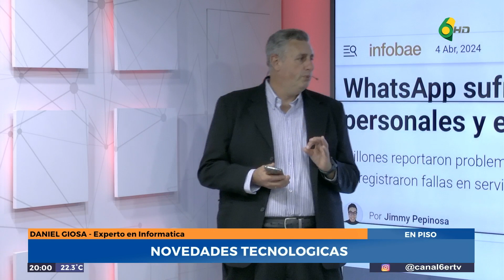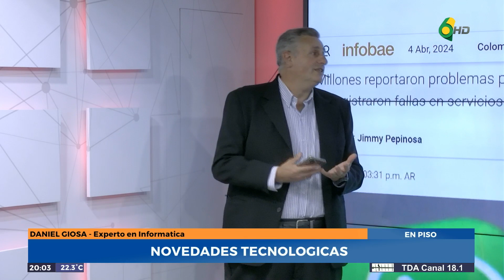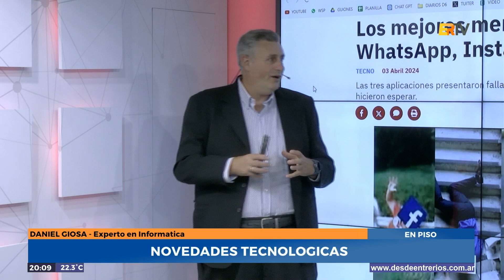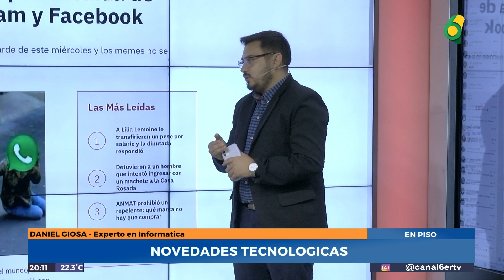N6 TECH | Lic. Daniel Giosa (Experto en Informática) - Novedades tecnológicas de la semana